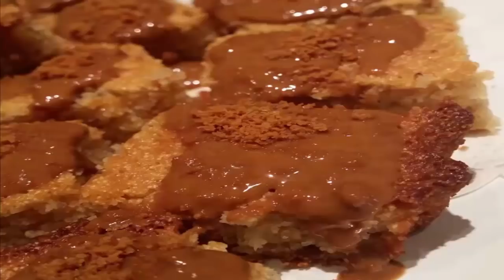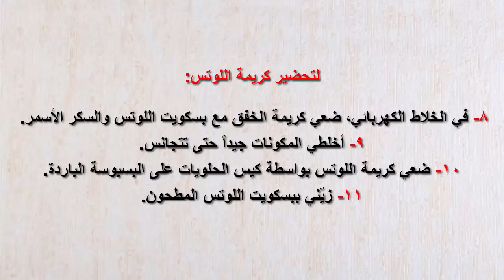عمل بسبوسة اللوتس